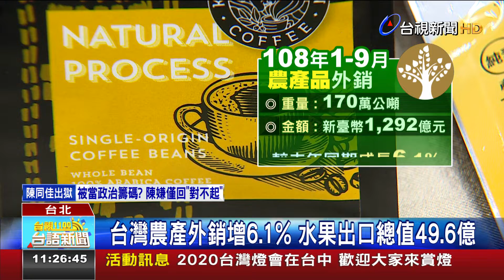陽明研究:常咀嚼食物能減緩腦部退化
序大愈gau哺物件，腦退化速度愈慢，陽明大學齒科醫學院的團隊研究證實，哺的功能佮腦部退化是有關係。研究團隊講，少年人哺物件的時，較會用著小腦、用感覺，若食物件若講話，免思考，毋過濟歲人腦退化，用大腦代替小腦，食物件速度變較慢，食一喙飯愛想半哺，若食若講閣會tshak著肺管，引起肺炎。研究團隊針對超過六十五歲的序大，進一步研究，愈gau5哺物件的序大，腦退化愈慢。